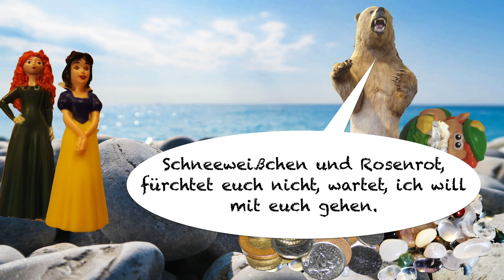Schneeweißchen und Rosenrot Teil 2 - Märchen - Deutsch lernen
This is my animation of the 1st half of the classic Grimm fairytale, Schneeweißchen und Rosenrot (Snow White and Rose Red). In this half we will learn about the dwarf and his treasure.